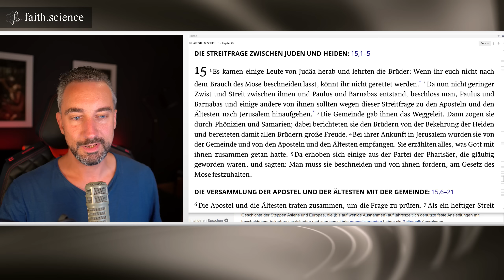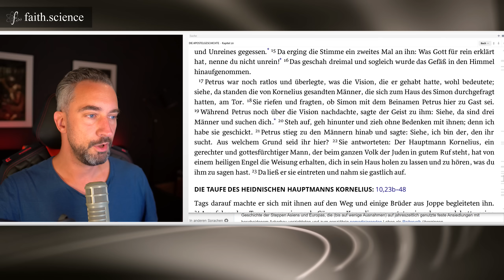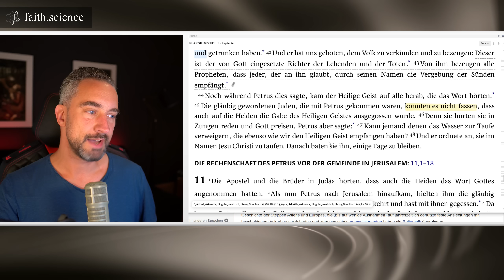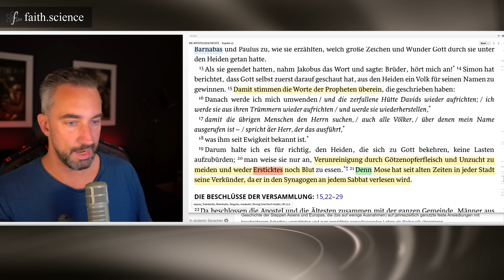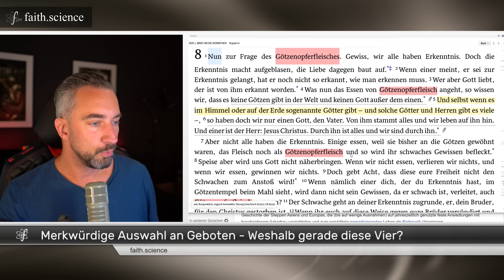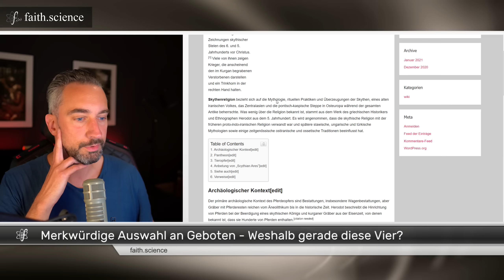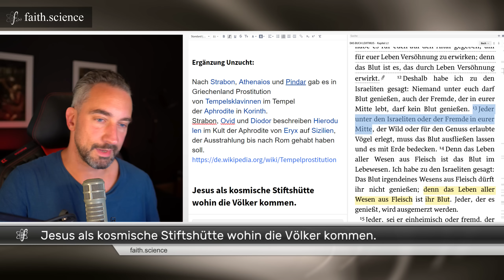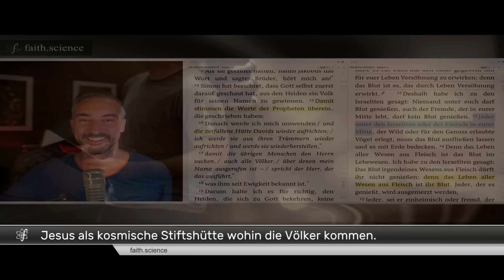Blutverbot bis Götzendienst: Was ist der Grund für diese 4 Gebote an Christen im 1 Jhd.? (Tempel 12)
Wie kam Jakobus im Bericht von Apostelgeschichte 15 auf seine Auswahl an 4 Geboten? Was sagt er selbst und was hatte das mit dem Gesetz Mose zu tun?  Die Ausführungen in dieser Videoreihe basieren übrigens in großen Teilen auf den Arbeiten von Professor G.K.Beale. "Der Tempel aller Zeiten: Die Wohnung Gottes und der Auftrag der Gemeinde - eine biblisch-heilsgeschichtliche Studie" - G.K. Beale.

Da die Frage immer wieder kommt. Ich nutze diese Bibel-Software

Über meine Kontoverbindung:
Jascha Schmitz
IBAN: DE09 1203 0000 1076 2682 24
BIC: BYLADEM1001
Verwendungszweck: UNTERSTÜTZUNG FÜR JASCHA SCHMITZ

BUCHTIPPS:
The temple and the church's mission. G.K. Beale

Inhalt des Video:
00:00 Rückblick auf den kosmischen Tempel in der Bibel
03:14 Apg 15 und der Tempelbezug. Worum ging es?
14:19 Blutverbot & Co.: Merkwürdige Auswahl an Geboten?
46:49 Jesus als kosmische Stiftshütte wohin die Völker kommen

DAS NUTZE ICH FÜR DIE AUFNAHME:
Aufnahme Video mit:
Kamera Sony a6300
Kamera als Webcam mit Elgato Adapter
Audio mit:
Mikrofon EV R20
Adapter Mikrofon PC zoom h4n pro
Software: vmix